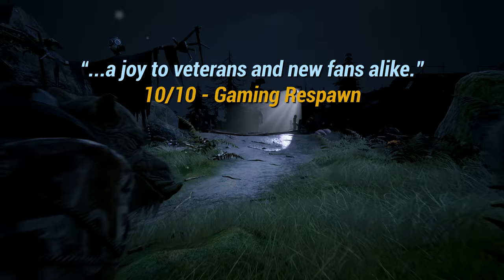Mutant Year Zero: Road to Eden - Switch Reveal Trailer